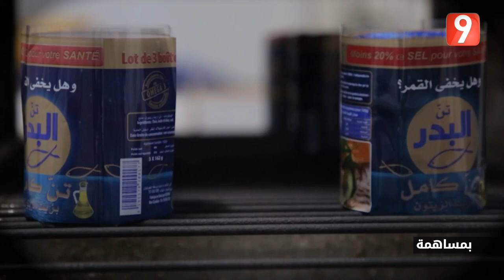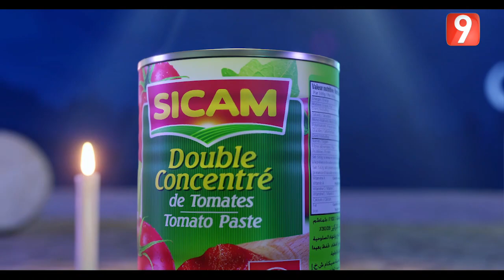ElWeekend S03 - Ep53 P01